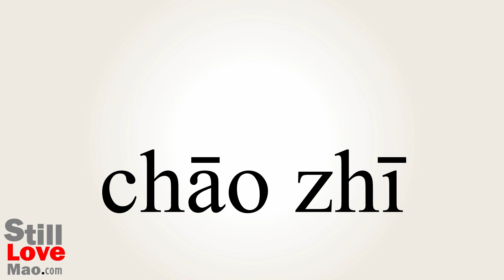How to Say Overspending in Chinese